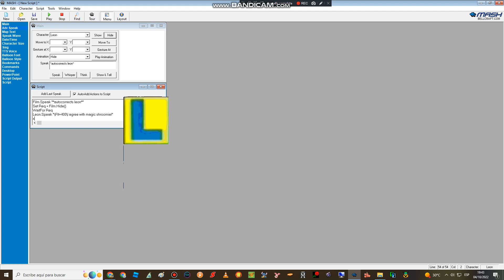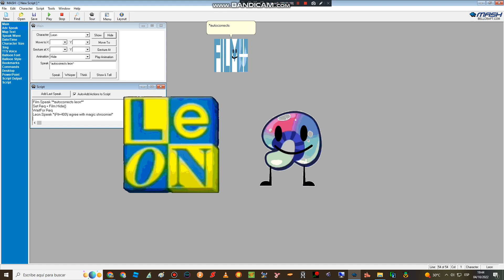Autocorrect in MSAgent #2